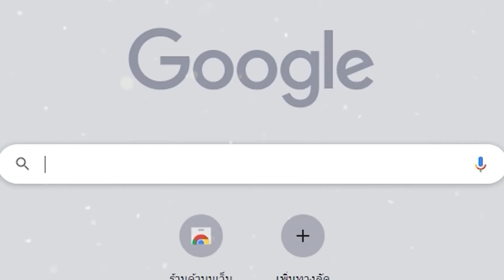Professional Fishing 2 เกมมือถือตกปลาภาพสวยเปิดให้เล่นแล้ว!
🔥iOS 👉 ยังไม่มา